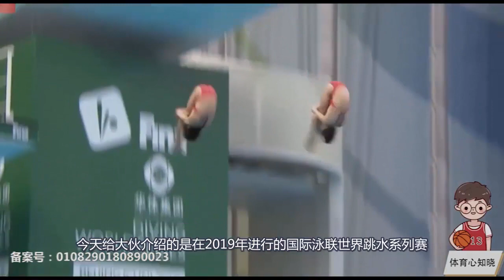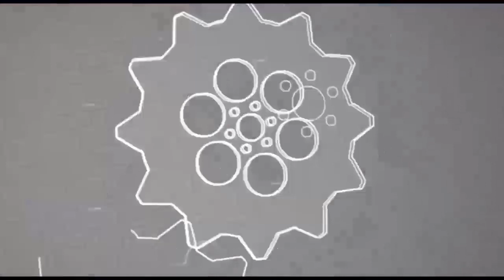创佳绩！中国女子跳水组合这一跳爆发，让裁判都忍不住打满分10分